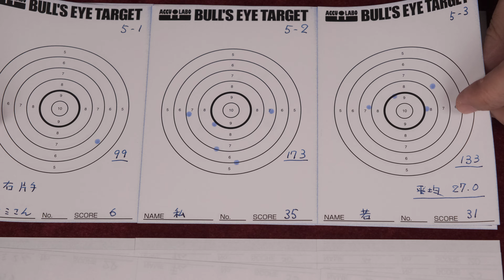DETONICS45 ボブチャウ風カスタム（東京マルイベース）再試射：トリガープル・初速測定・ブルズアイターゲットに再試射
・個人の方がカスタムされたものを譲り受けたものです。
・内部はノーマルのまま、樹脂製の安全なエアソフトガンです。